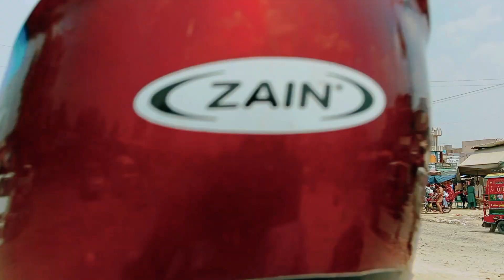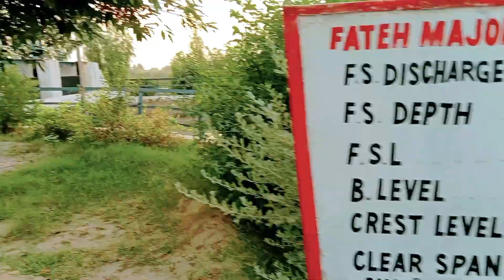chauk Azam Head Ferdos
chauk Azam Head Ferdos @Malik Saddique.786